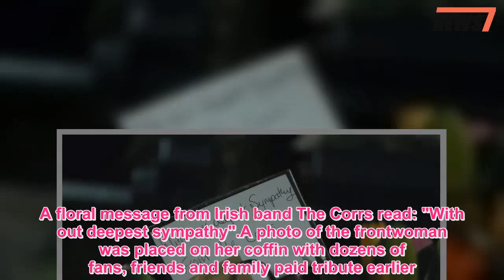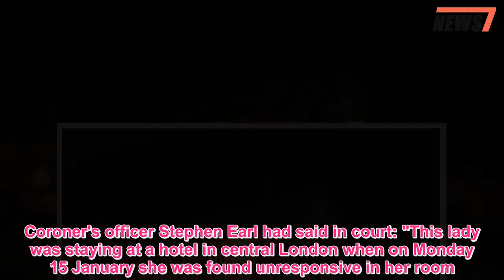Coffin of Cranberries Dolores O'Riordan is taken to church for funeral - News 247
MOURNERS gathered tonight to deliver the coffin of Cranberries singer Dolores O'Riordan to church ahead of her funeral on Tuesday.The Irish singer was found dead aged 46 at a hotel on central London's Park Lane last Monday morning, sparking an outpouring of grief for the rock star.A floral message from Irish band The Corrs read: "With out deepest sympathy".A photo of the frontwoman was placed on her coffin with dozens of fans, friends and family paid tribute earlier.A private family burial will take place tomorrow morning in the small County Limerick church at 11.30am.Her coffin was this afternoon carried into St Joseph’s Church, close to the secondary school Dolores attended, before being taken to Saint Ailbe's Church in the town of Ballybricken.An inquest into her death has now been adjourned until April 3, as medical test results are yet to conclude.Coroner's officer Stephen Earl had said in court: "This lady was staying at a hotel in central London when on Monday 15 January she was found unresponsive in her room."The London Ambulance Service was contacted and verified her death at the scene."Subsequently the Met Police attended and they determined the death to be non-suspicious." He continued: "A post-mortem has now been carried out and the court is awaiting results of various tests that have been commissioned." Following her death, her boyfriend and D.A.R.K.bandmate Ole Koretsky said "the love of my life is gone".He said in a statement: "My friend, partner, and the love of my life is gone.My heart is broken and it is beyond repair."Dolores is beautiful.Her art is beautiful.Her family is beautiful.The energy she continues to radiate is undeniable."I am lost.I miss her so much. "I will continue to stumble around this planet for some time knowing well there's no real place for me here now." Her Cranberries bandmates - Noel Hogan, Fergal Lawler, and Mike Hogan - said they were "devastated" by the news, adding "the world has lost a true artist".A book of condolences was opened at Limerick City and County Council.Aedin Ni Bhriain, her former headteacher, said: "We are very proud of her as a past pupil and also because she was a Limerick woman who never forgot she was a Limerick woman".We pay for your stories! Do you have a story for The Sun Online news team?